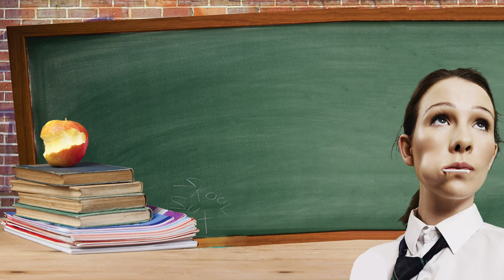Teechers - Blackeyed Theatre 2018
Blackeyed Theatre's riotous revival of John Godber's comedy classic, touring the UK from January to March 2018.

Starring Jake Addley, Nicole Black and Rosalind Seal
Directed by Adrian McDougall
Choreography by Scott Jenkins
Lighting Design - Charlotte McClelland
Scenic Art - Victoria Spearing
Costume Design - Naomi Gibbs
Fight Arrangement - Robert Myles
Company Stage Manager - Maddie Whiffin

Blackeyed Theatre revives its highly-acclaimed production of John Godber’s classic comedy about life at a struggling academy for Mr Nixon, an unsuspecting new drama teacher. Featuring breathtaking ensemble performances and a bang-up-to-date soundtrack, Teechers brings to life an array of terrifying teachers and hopeless pupils through the unique eyes of Salty, Gail and Hobby; three Year 11 students about to leave school for good.

Will Mr Nixon abandon his students for a green and pleasant Grammar school? Who puts the bounce in Miss Prime, the PE teacher? Will Mrs Parry ever find her Koko? And why does everyone smell of spring onions?

Crammed full of unforgettable characters, political left-hooks and razor-sharp comedy, Teechers is more relevant today than ever, a modern classic with something vital to say about education for the ‘haves’ and ‘have nots’.

Recommended for age 11+

Running time: Approx 110 minutes (including interval)

for tour dates and further details

“HILARIOUS”
- THE STAGE

“TOP OF THE CLASS - 10/10”
- BRITISH THEATRE GUIDE

"WHAT A WINNER"
- LOVE SHREWSBURY

"A STRAIGHT A"
- YOUR HARLOW

“INCREDIBLE TO WATCH... ESSENTIAL VIEWING”
- CUCKOO REVIEW

“A NON-STOP LAUGH A MINUTE ROMP”
- GRAPEVINE

“A TREMENDOUS MUST-SEE PERFORMANCE”
- IPSWICH SPY

“A MASTERCLASS IN THE POWER OF THE IMAGINATION”
- IN SUFFOLK

“BLACKEYED THEATRE GET AN A* FOR TEECHERS”
- HEREFORD TIMES

“NON-STOP FUNNY”
- GET READING

“A HILARIOUS AND TIMELESS PRODUCTION”
- FILM & TV NOW